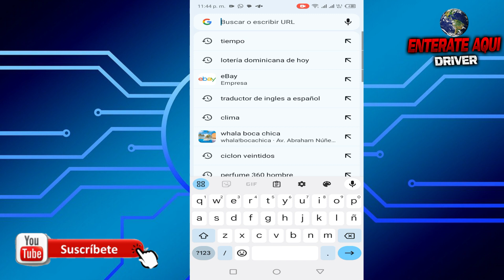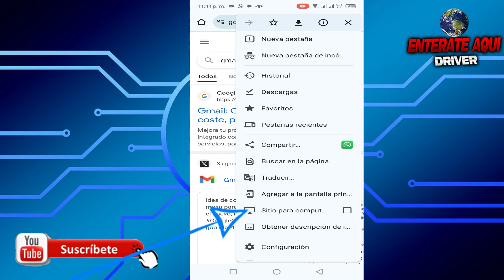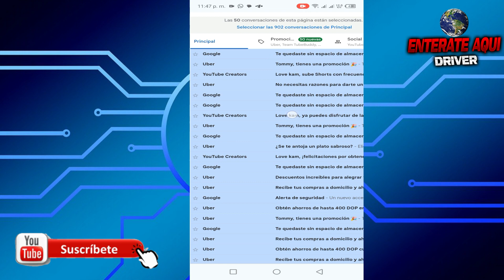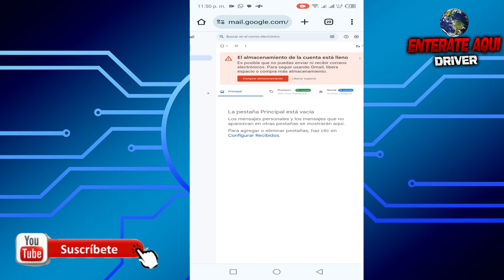como eliminar mensaje de mi correo gmail rapido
Hola Amigo de Youtube como borrar los mensajes de messenger todos juntos desde mi celular, como eliminar mensaje de mi correo gmail